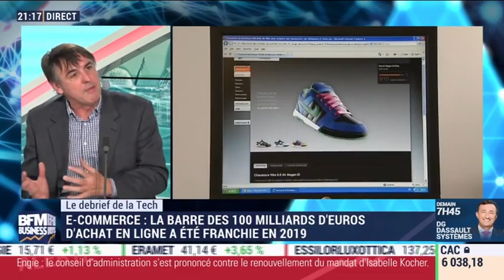BFM Business - Tech & Co - Onoff - Taïg Khris (02)